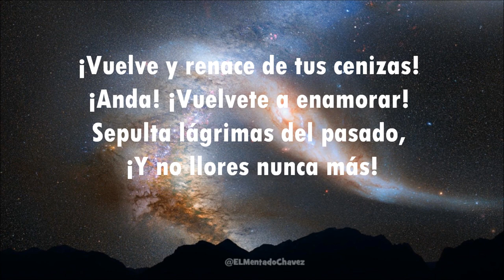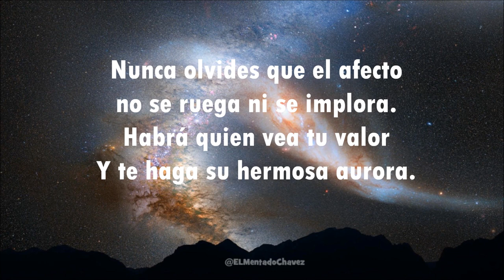Súplicas De Amor - Poesia Recitada En Español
Autora: Ana Bornancini

TEMA: Poesia, Romance, Romantico, Amor, Pasion, Desamor, Tristeza

Súplicas De Amor

En vano fueron tus infinitas súplicas de amor.
Te niegas a aceptar que llegó el final...¡Ya todo terminó!

Está aventura quedó en el olvido,
de quién tanto amaste y no te amo.
!ve! inhabilita la tardía emoción,
de ese sentimiento que tanto daño... durante tanto tiempo te causó.

Ese infiel sentimiento que te fue ahogando en inmenso mar de dolor y desilusión...
y poco a poco tu corazón desgarró.

¡Vuelve y renace de tus cenizas!
¡Anda! ¡Vuelvete a enamorar!
Sepulta lágrimas del pasado, ¡y no llores nunca más!

Guardalo solo en recuerdos.
No dejes que sobreviva.
No dejes que haga morada
y tenga tu alma cautiva.

Quien se viste de egoísmo
Disfrazando el corazón...
muestra máscara que engaña enseñando un falso amor.

No dejes que nuevo infierno
quiera tu alma habitar.
¡Vive así! con esperanza
y un amor te tocará.

Hará brillar tu ilusión
con ternura inmensurable.
Te bañará rosa dicha
y hará que el corazón cante.

Nunca olvides que el afecto
no se ruega ni se implora.
Habrá quien vea tu valor
Y te haga su hermosa aurora.